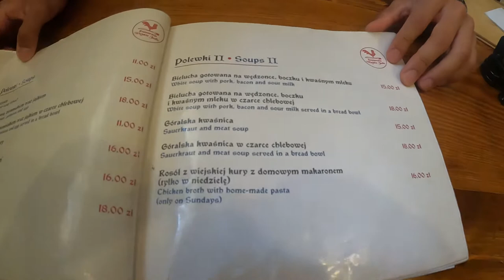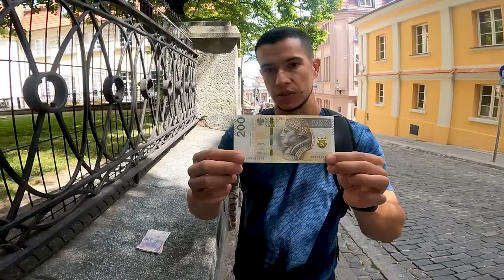Datos curiosos sobre POZNAN - POLONIA / Tercera Parte.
Hoy probamos la SOPA DE REMOLACHA, este y otros datos curiosos sobre este pais que nos ha sorprendido, acompáñanos en nuestro ultimo recorrido. ¡NO TE LO PIERDAS!